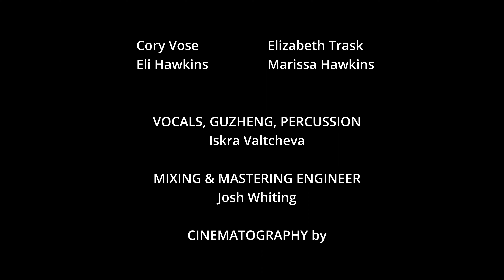Iskra Valtcheva - Radostta [Official Music Video - Dance Film]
WCS/Fusion Improv dance by:
Patrick Kano & Iskra Valtcheva
Cory Vose & Elizabeth Trask
Eli & Marissa Hawkins

Vocals, Guzheng, Percussion: Iskra Valtcheva
Mixing & Mastering Engineer: Josh Whiting
Cinematography: Richard & Ryan Riffle
Director/Producer: Iskra Valtcheva

The song is all acoustic, and I’m proud to have experimented with something I never dared to do previously: I did not use a single virtual instrument this time. Every little sound you hear is REAL, organic, played on a living instrument (NOT a digital keyboard!) and came straight out of my home studio.